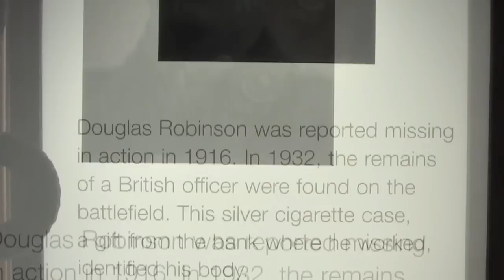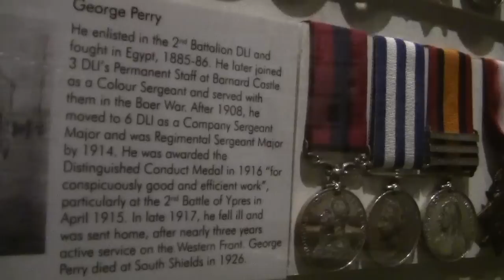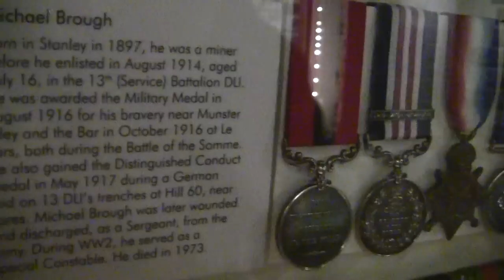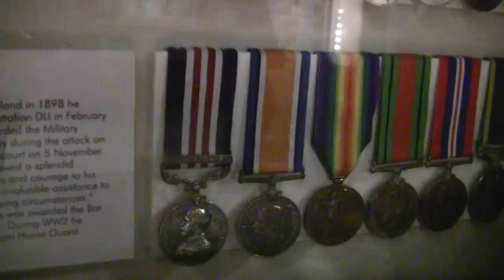CONSETT WW I DURHAM LIGHT INFANTRY TRIBUTE . WE REMEMBER THEM .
A centenary tribute to our troops of the great war.